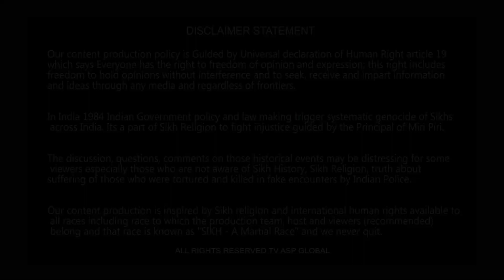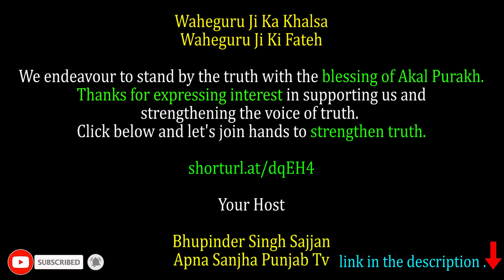ਸੁਖਬੀਰ ਬਾਦਲ ਨੇ ਭਗਵੰਤ ਮਾਨ ਵੱਲੋਂ ਸ਼ਰਾਬ ਪੀ ਕੇ ਜਹਾਜ਼ ਵਿੱਚ ਚੜ੍ਹਨ ਦੀ ਕਹਾਣੀ ਸਵਾਦ ਲੈ ਲੈ ਕੇ ਸੁਣਾਈ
shorturl.at/dqEH4

Your Host